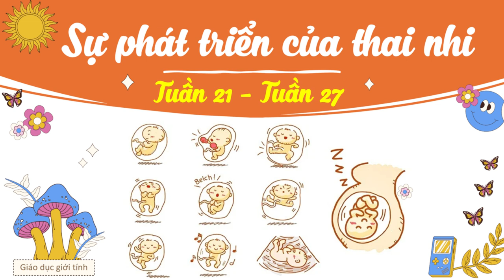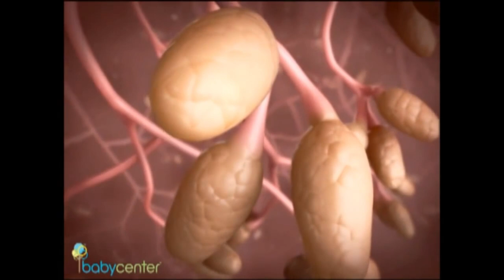Sự phát triển thai nhi trong bụng mẹ tuần 21 - 27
Tuần 21: Bà mẹ có thể cảm thấy thở gấp hơn vì tử cung lúc này đang chèn ép cơ hoành, “xâm lấn” không gian của phổi. 21 tuần cũng là giai đoạn bé yêu có thể nghe được. Lúc này, tai của bé đã hoàn thiện chức năng và sẽ phản ứng nếu có tiếng ồn lớn đột ngột. Tiếng chó sủa, tiếng đóng sầm cửa, tiếng khởi động xe sẽ khiến bé giật mình đạp mạnh. Xương của bé cũng dần cứng cáp hơn, do đó bạn nhớ uống canxi đầy đủ hàng ngày. Bé cũng có thể cử động được tất cả các cơ và thậm chí còn có nhiều động tác khác. Bạn sẽ có cảm giác rằng bé ngày càng mạnh hơn và không còn chỉ máy nhẹ như trước đó nữa.

Tuần 22: Bé đang hình thành vân tay và vân chân - những dấu hiệu đặc thù riêng biệt của bé, đã có lông mi và lông mày.  Bé trai sẽ có lông mi dài nhất, chứ không phải là bé gái. Xúc giác và vị giác của bé phát triển đáng kể trong tuần này. Não bộ và các mút thần kinh đã đủ trưởng thành để thai nhi có thể bắt đầu cảm nhận được sự va chạm. Cơ quan sinh dục của bé tiếp tục phát triển. Ở bé trai, hai tinh hoàn bắt đầu hiện ra. Ở bé gái, buồng trứng và dạ con giờ đã định hình và âm đạo phát triển. Trong buồng trứng của bé gái có tất cả lượng trứng cần cho chức năng sinh sản sau này. Thị giác cũng trở nên tinh chỉnh hơn. Bé bây giờ có thể nhận biết ánh sáng và bóng tối tốt hơn nhiều so với trước đây, ngay cả khi hai mí mắt khép lại,  có một lớp lông tơ, hay còn gọi là lông măng bao phủ xung quanh cơ thể.

Tuần 23: Từ tuần thai này trở đi, thai nhi đã chính thức có lỗ mũi, ống mũi dần hoàn thiện, lỗ mũi được thông suốt, không còn đóng như trước. Phổi của bé cũng đang dần hoàn thiện, chất hoạt dịch bao phủ túi phổi để giúp bé yêu giữ oxy và tự thở sau khi được sinh ra đời.
Thai nhi tuần 23 có thể nằm theo tư thế ngồi mông, nghĩa là phần mông hướng xuống dưới và đầu hướng lên phía xương sườn. Hoặc em bé có thể nằm ngang, nằm một bên hoặc nằm nghiêng, nằm chéo tử cung của mẹ.

Tuần 24: Mắt em bé bắt đầu mở ra và các mí mắt không còn dính vào nhau nữa. Em bé đã lớn hơn thế nên người mẹ sẽ cảm giác rất rõ những cú đạp và những cái duỗi người trong bụng mình.Cơ thể cũng đã có nhiều mỡ hơn.

Tuần 25: Em bé đang lớn rất nhanh, các lớp mỡ quan trọng cũng đang hình thành dưới da và quanh các cơ quan trong cơ thể. Võng mạc của mắt cũng đã hoàn thiện hơn. Mũi của em bé bắt đầu hoạt động. Khả năng nghe của bé tiếp tục hoàn thiện hơn.  Tóc bé đã dày hơn, có màu sắc rõ ràng hơn và nhất là làn da không còn nhăn nheo nữa.  Hai tay cũng hoàn chỉnh hơn cả về hình dạng và chức năng. Móng tay đã xuất hiện. Tay bé trở nên khéo léo hơn, các ngón tay đã có thể co lại thành nắm đấm.

Tuần 26: Các bộ phận của thai nhi như mắt, tai và não bộ đang tiếp tục phát triển. Hệ thống hô hấp cũng đang tiếp tục phát triển để chuẩn bị cho việc hít thở khi ra ngoài. Thai nhi cũng đã có một số hoạt động như bú, chớp mắt, xoay người, đá, quơ quào và đôi khi là nấc cụt.

Tuần 27: Bộ não  đang dần hoàn thiện với tốc độ nhanh bởi sự phát triển mạnh hơn của mô não. Hầu hết các cơ quan của bé đều trưởng thành và có khả năng hoạt động độc lập, mặc dù phổi và não vẫn cần hoàn thiện hơn nữa.